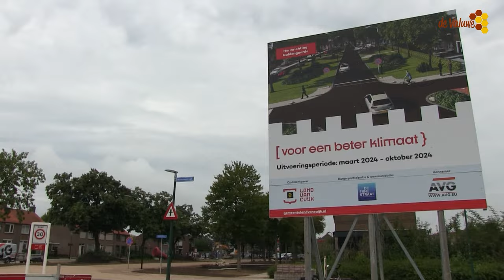Opening Guldengaarden Cuijk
Vanmorgen heeft de officiële opening van de Guldengaarde plaatsgevonden door symbolisch de dranghekken van de straat te halen.
Wethouder David Sölez en projectleider Jeroen Thomassen spraken om 10.00 uur de aanwonenden en werknemers toe in mfa De Mfa De Valuwe.